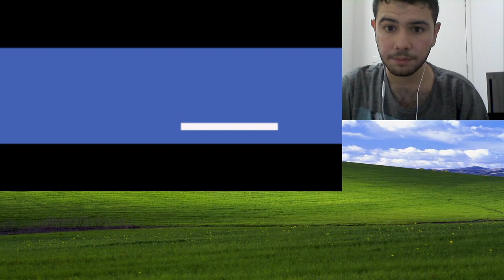Flying Battery Zone! - Sonic Mania #4